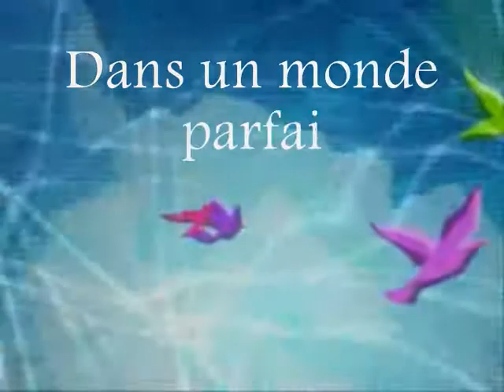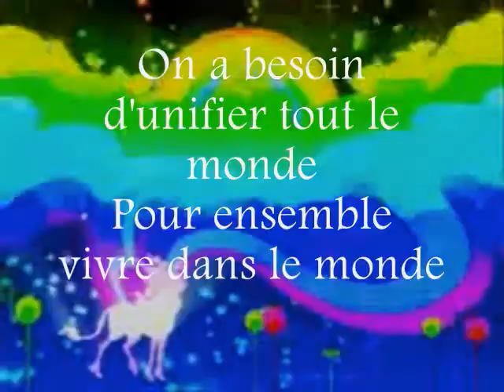L'amour et la liberté - Naoki UNDERGROUND [Sing Along Version]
Here is the English translation:

In a world perfect humanity
Exists like a rainbow
With multiple colors
Black, white, yellow and red

Tears, tears
Tears, tears
If we continue to live like this
Do like this
We need to unify everyone
To live together in the world
Love and liberty is all it
Needs for humanity

Without racial discrimination
Each color in unison
Brilliant and clear
Giving to people
Peace and liberty